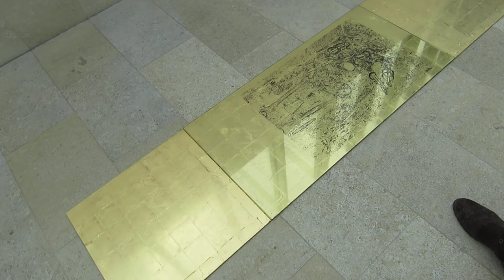6.500 Jahre Gold und Mensch - Erster Goldkontakt im Unteren Belvedere, Wien 13.3.2012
Projektbeitrag zur internationalen "GOLD" Ausstellung im Unteren Belvedere.

Eine dreiteilige Bodengold Installation im Verbindungsgang von Goldkammer zur Orangerie.

13. März 2012 - Erstkontakt mit dem ältesten Goldschmuck der Menschheit, aus dem Grab 43 der bulgarischen Varna Nekropole (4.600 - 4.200 v. Chr.) mit dem goldenen "Social Gold Kiss" Bodenfeld im Verbindungsgang von Unterem Belvedere und Orangerie.

Das Gold-Vergangenheit Symbolbild zeigt den 6.500 Jahre alten Goldschmuck als Grabbeigabe. 990 Goldobjekte mit einem Gesamtgewicht von 1.516 Gramm.

Es wird ein Triptychon entstehen, dass mit drei Bildinhalten 6.500 Jahre Menschheitsgeschichte mit Gold vereint.

Das Symbolbild für die Gold-Zukunft wird ein Konzept für Nanoantennen aus Goldmolekülen zeigen.

Das Symbolbild für die Gold-Gegenwart wird vom Kunstkäufer bzw. der Kunstkäuferin festgelegt.